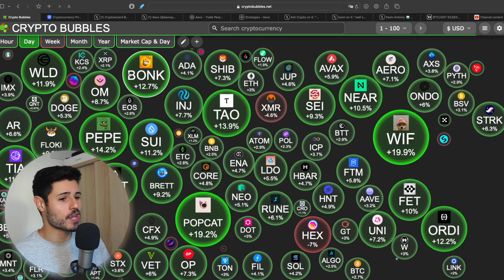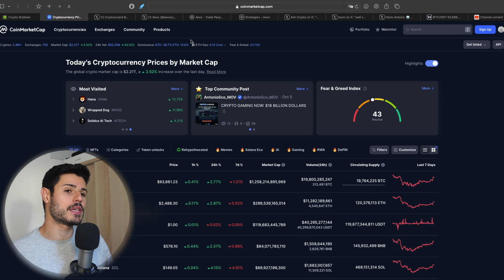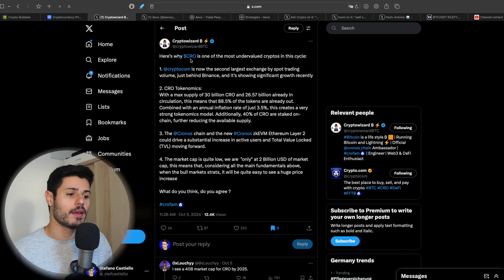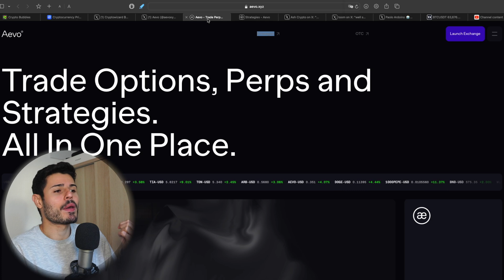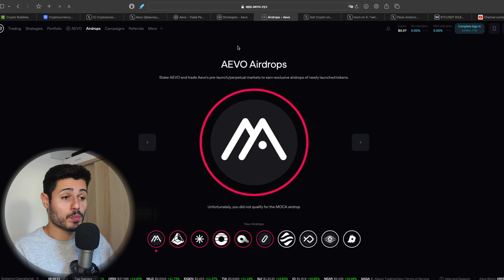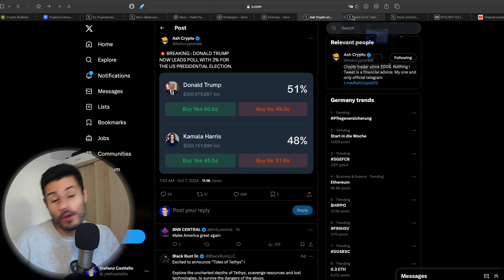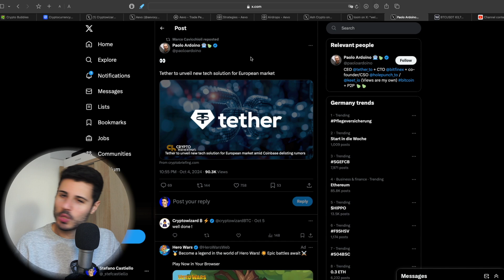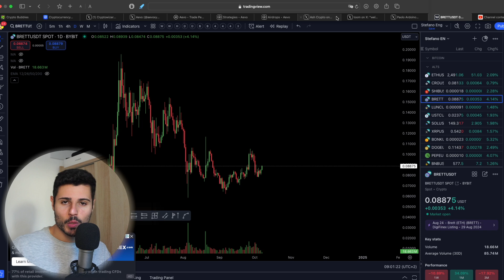🚨 $CRO: 4 MOTIVI PER CUI tutto è ANCORA POSSIBILE - ALTS/$BTC in risalita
Chapters:
00:00 Intro
04:47 Aevo
06:40 Conclusion